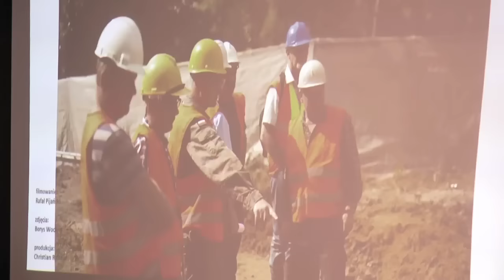KONFERENCJA PRASOWA POSZUKIWACZY ZŁOTEGO POCIĄGU